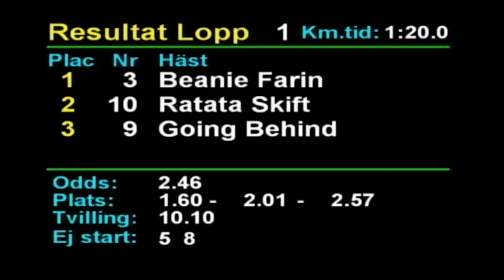2020 01 18 Romme Lopp 1